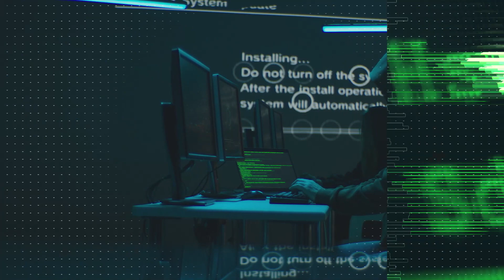Hypernation, your answer to an unfair, unequal world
We can all attest that justice is at a premium in this world. Just like everyone else, we put an equal amount of effort into our work. Yet, certain people gain power and wealth easily while others languish in mediocrity.

This seems to be the case in both socialist and capitalist countries. If you seek an answer to this problem, then look no further than Hypernation, a systematic financial system that champions openness and transparency through the adoption of blockchain.